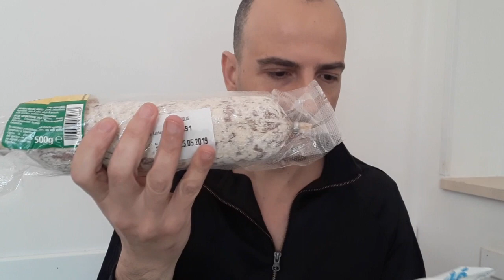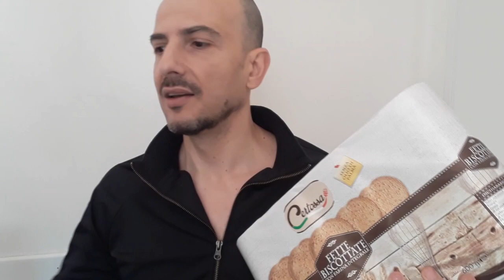La mia spesa settimanale -EUROSPIN!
Ciao a tutti nuovo video spesa all'eurospin , spero di non annoiarvi con questi video spesa..